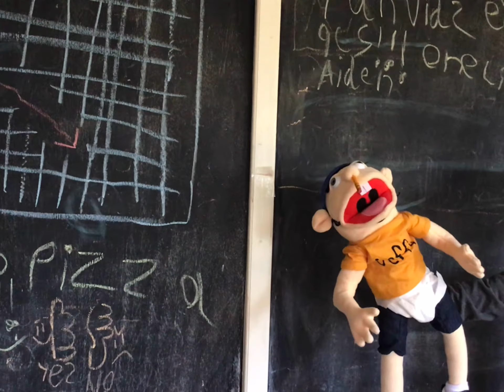Jeffy makes a potion not a r͜͡o͜͡b͜͡l͜͡o͜͡x͜͡ VID